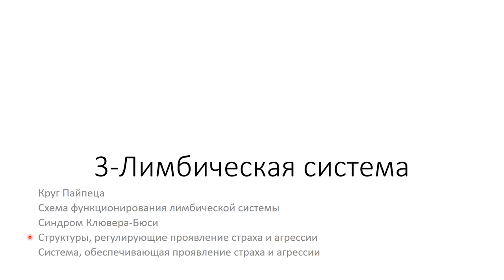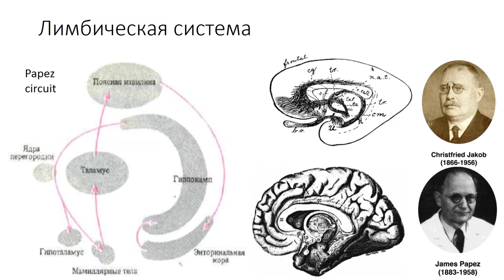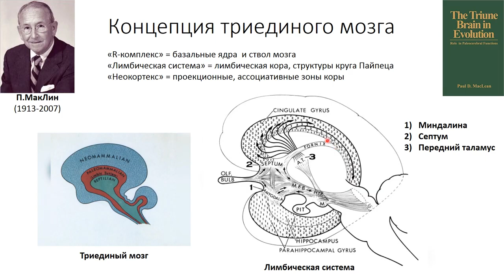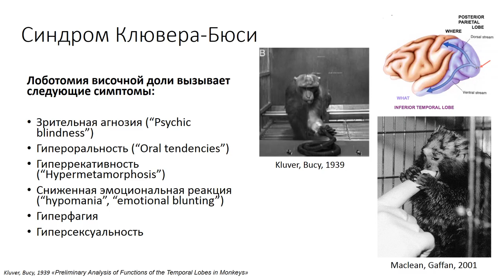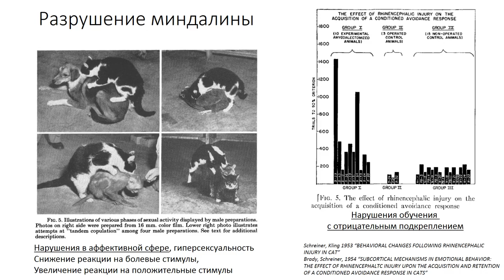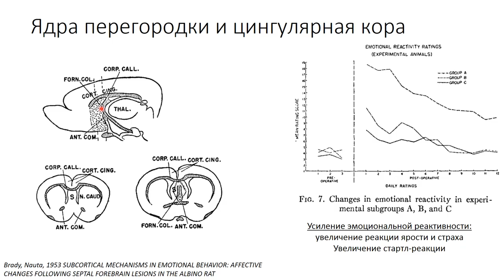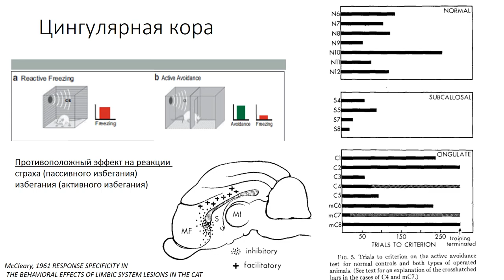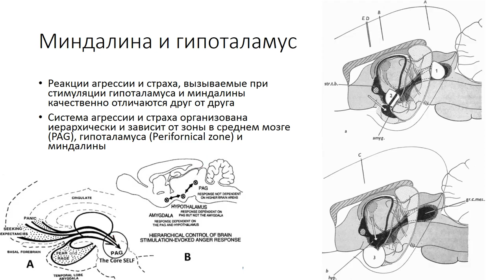3 Лимбическая система Физиологические механизмы агрессии и страха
Нельзя переоценить значение и важность лимбической системы мозга!
Нужно не только знать для чего она нужна, но и умело и достойно использовать на службу своего здоровья и качества жизни. Ведь лимбическая система мозга контролирует деятельность нервной вегетативной системы. Которая в свою очередь обеспечивает слаженную работу всех внутренних органов и желез. И эта деятельность не подконтрольна сознанию, нельзя усилием воли заставить хорошо все это функционировать.

канал практикующего психолога консультации семьи и невротиков, психосоматические заболевания,